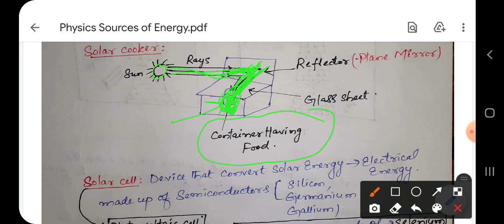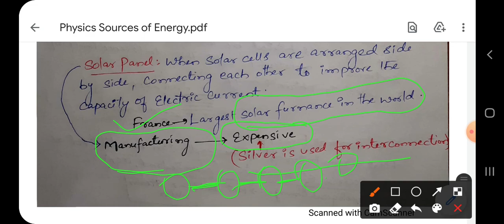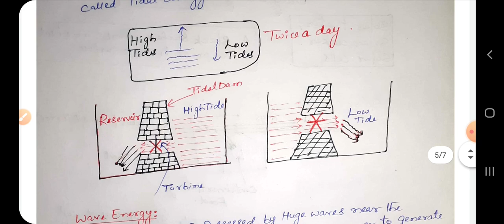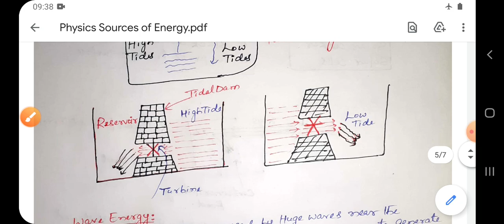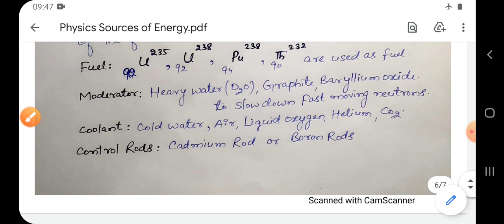JKSSB PHYSICS (13) - SOURCES OF ENERGY by DEEPAK SIR